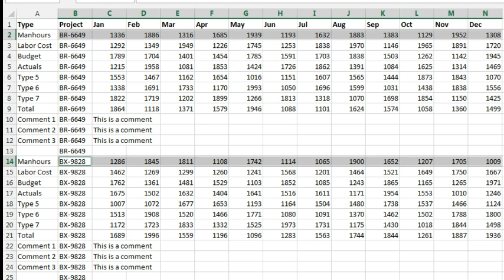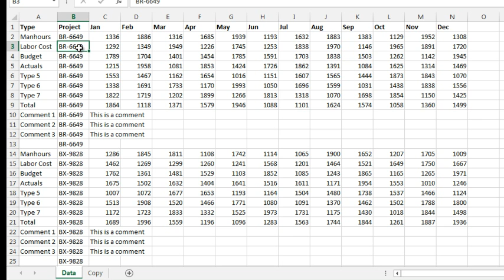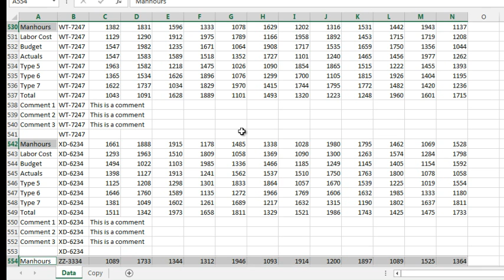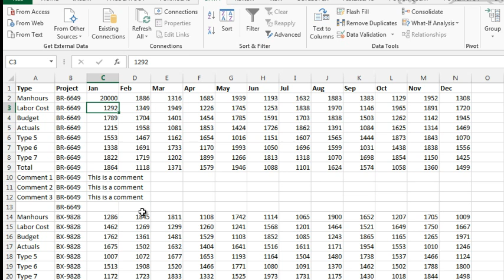Excel - Charting Ugly Data - Solution Using Filter, Copy, and then Paste Links - Episode 1941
Microsoft Excel Tutorial:  Filter, Copy, then Paste Links in Excel.

Welcome back to the MrExcel podcast. In this episode, we will be discussing a common problem faced by many Excel users - how to efficiently filter and paste links in a large dataset. This issue was brought to our attention by Jody from Ohio, who was struggling with creating charts from a massive spreadsheet provided by her corporate team.

The spreadsheet contained years of data for various projects, with different types listed on the left-hand side. Jody needed to create charts showing the man hours for each project, but with the data constantly changing, she was having a hard time selecting and copying the necessary information. This is where the Filter, then Paste Links method comes in.

During the training session, I suggested creating a macro to copy the man hours to a separate sheet, which could then be easily modified for budget or actuals. However, Jody mentioned that the data was frequently changing, making a static copy from the macro less than ideal. I then tried using the Find All function, but it only worked from the active cell, not the entire selection. That's when I decided to turn on the Filter and try something new.

By using the Ctrl+Shift+Down Arrow and Ctrl+Shift+Right Arrow shortcuts, I was able to select and copy the necessary data, and then paste it as links onto a new sheet. This created a live data set that was constantly linked to the original data, allowing for any changes to be reflected in the charts. This method saved the day for Jody and can be a useful tool for anyone dealing with large and constantly changing datasets.

I want to thank Jody for bringing this issue to our attention and for all of you for tuning in to another episode of the MrExcel podcast.

Table of Contents:
(00:00) Large spreadsheet with changing data and need to create charts
(00:37) Difficulty with manual selection
(01:15) Static copy may not work
(01:30) Attempt at using Find and Select
(02:02) Attempt at using Filter and Paste Links
(02:15) Successful solution using Filter and Paste Links
(03:20) Changes in original data reflected in chart
(03:31) Clicking Like really helps the algorithm

This video answers these common search terms:
how to paste link in excel
what is paste link in excel
how to paste links in excel
how do i paste link on excel
how to copy and paste link to excel
how to copy and paste links in excel
who to create excel chart with non-contiguous columns

A great "bad data" problem today. A massive spreadsheet from the corporate office has six years of forecast data for dozens of projects. Every time the forecast changes, you have to extract certain records and update a chart. Although I pondered a macro and some tricky (but not quite working) use of Find All, the final solution is something that I had never tried before: Filter, Copy, then Paste Links to create a chartable but live subset of the data.